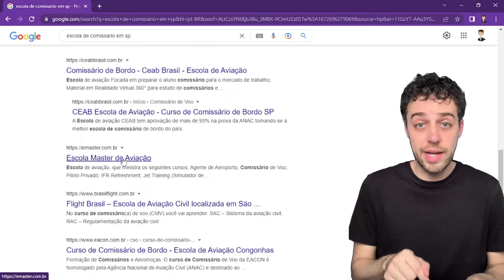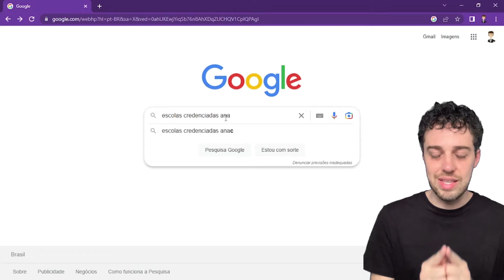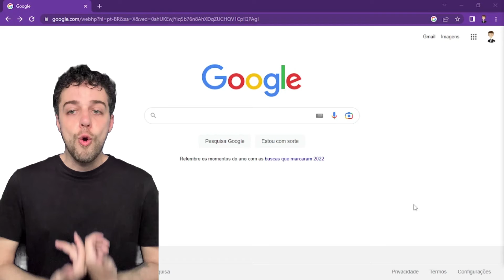Passo-a-Passo para ser comissário de voo!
Você pensa em ser comissário de voo mas não saber por onde começar? Nesse vídeo eu trago as informações que você procura para saber por onde começar!
Não deixe de conferir as playlists do canal e de se inscrever para saber sempre que eu postar algo novo!